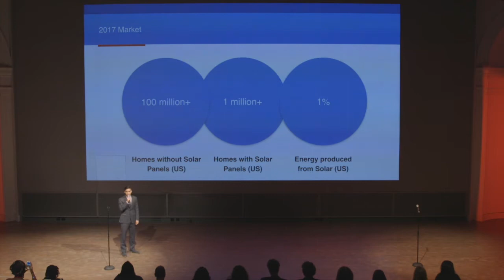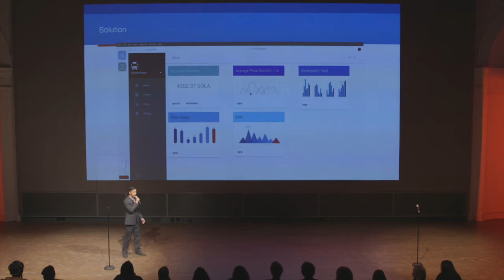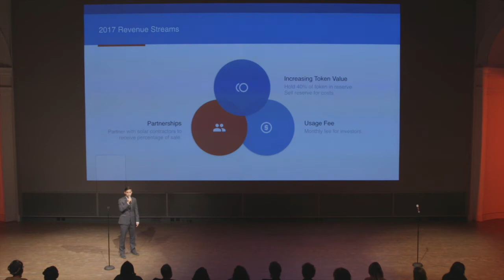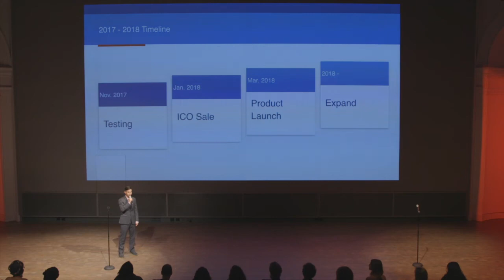SolarIoT At AngelHack's Global Demo Day 2017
Through solar panels and a cryptocurrency token exchange, users are able to invest in solar panel projects, transfer and store energy, through a trusted decentralized network.